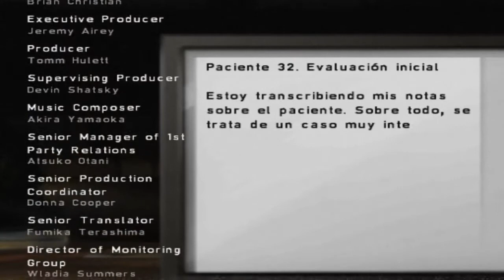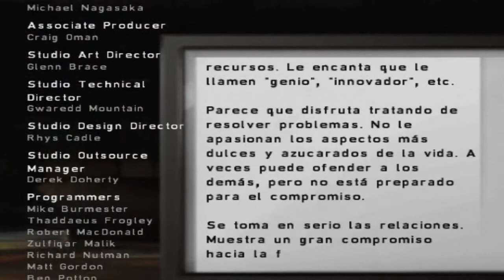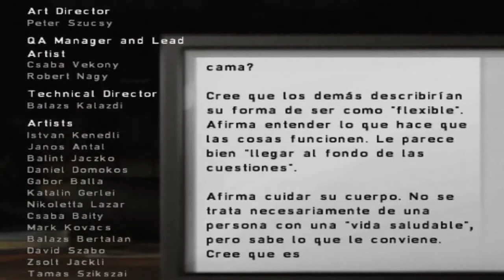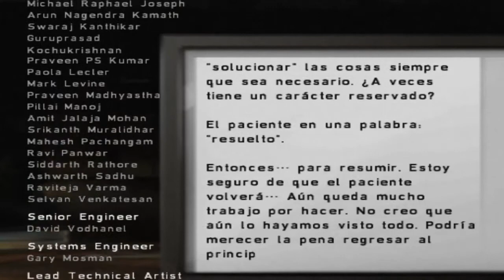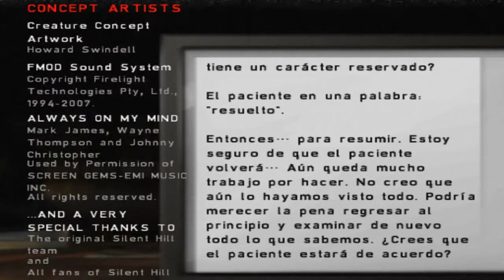Silent Hill Shattered Memories Parte Final El pasado nos persigue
TeamSilentHill Tras una investigación en lo que paso ese día en los muelles por fin damos con el paradero de Cheryl y de la dura realidad.